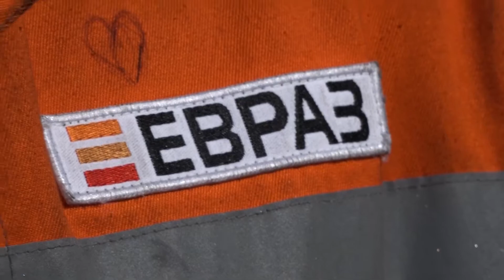Фасонно-литейному цеху ЕВРАЗ НТМК исполнилось 80 лет